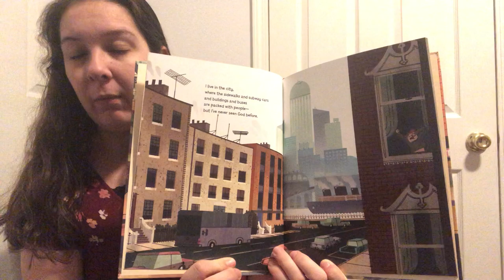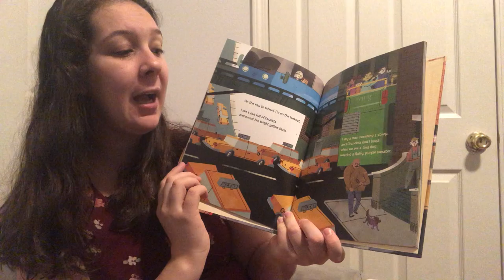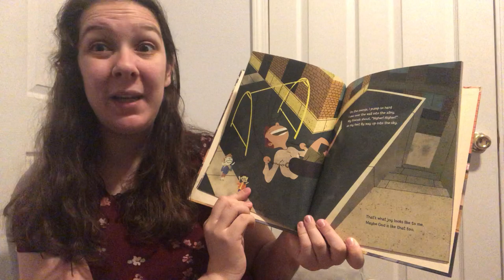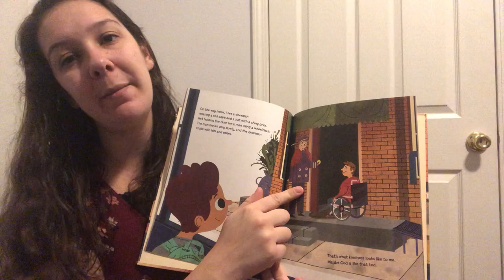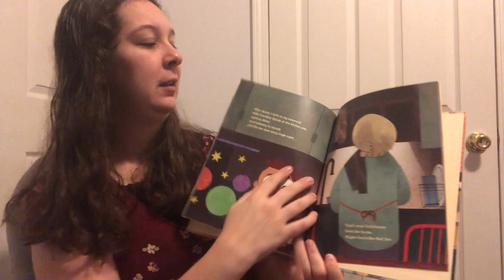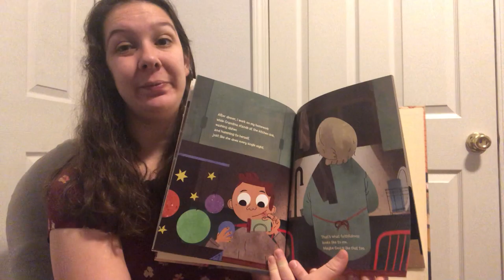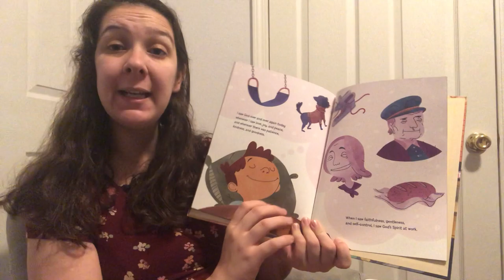Kid’s Sunday School - Fruits of the Spirit Week 7 (Goodness)